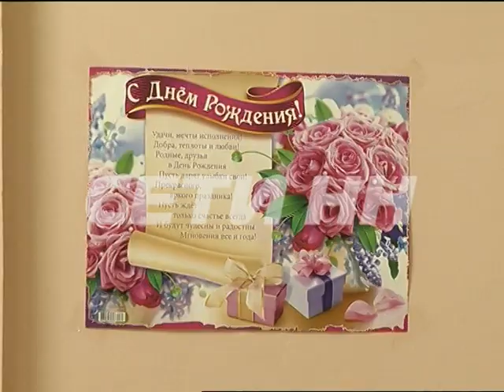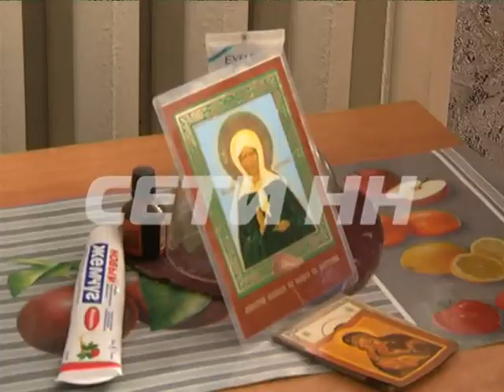Родственники мужчины, лишившего себя мужского достоинства, рассказали о причинах этого поступка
Сегодня нам удалось встретиться в родственниками и знакомыми человека который с помощью бритвенных лезвий решил изменить свой пол. Напомню, Евгений Сапаев считает себя ошибкой природа - женщиной в теле мужчины. Но денег на дорогостоющую операцию по смене пола у него нет, потому он он решили сделать все сам. И сделал. С огромной потерей крови его привезли в больницу и остановили кровотечение.